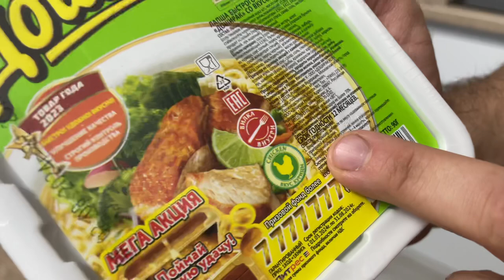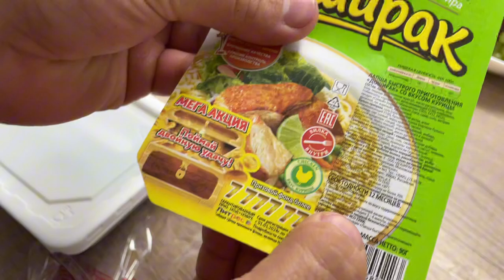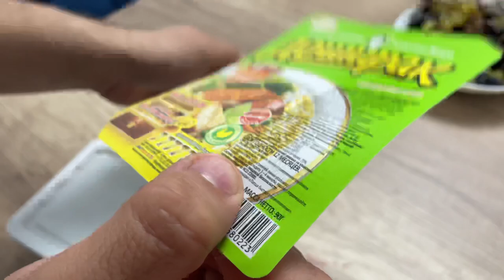ПРН - ПОКА РОДИТЕЛЕЙ НЕТ / КУЛИНАРНОЕ ШОУ / 1 ВЫПУСК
ПРН - ПОКА РОДИТЕЛЕЙ НЕТ (дома). Кулинарное шоу, для людей любого возраста😅
Здесь будут легкие рецепты, благодаря которым даже маленьким ребенок сможет приготовить себе вкусно покушать 👨🏻‍🍳